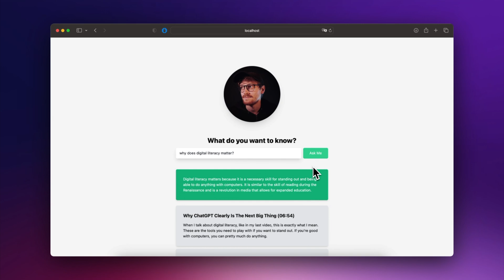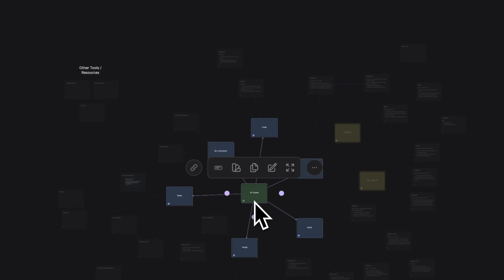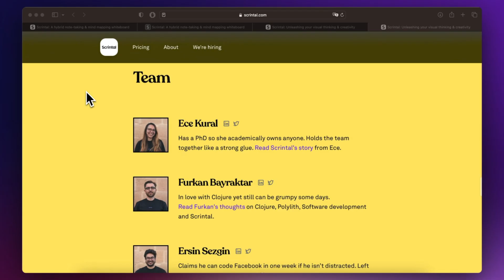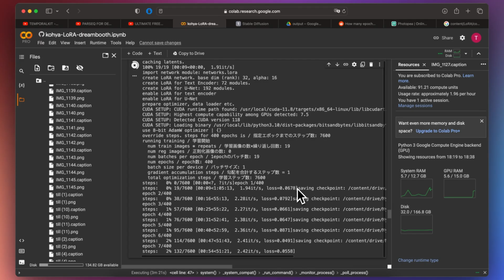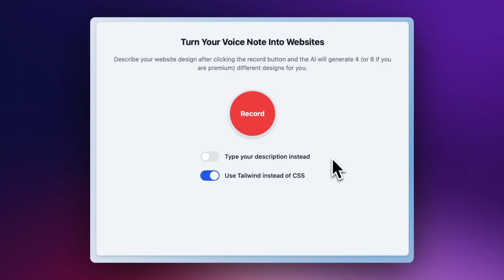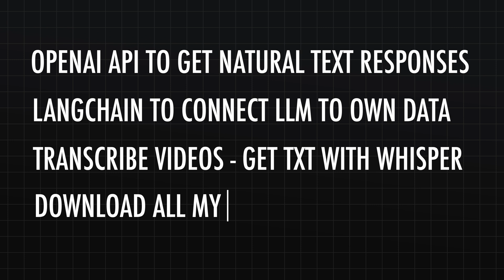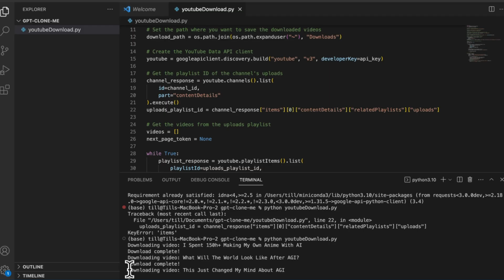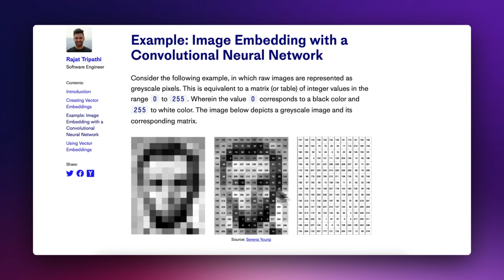The System To Learn AI Tools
You can build your own Meta Learning Mind Map and more using Scrintal! It's easy for everyone to visually map out complex projects, build processes, plan and research.

In this video I’ve built my own little chatbot that is trained on all of my content. In this video you learn how I achieved that and more importantly how you can teach yourself all kinds of different emerging AI tools.

My Camera
My Lens
My Microphone
My Lighting

Chapters:
0:00 Project Oriented
0:36 Start At The End
1:13 Meta Learning
1:55 Scrintal Mind Mapping
3:29 Abstraction Levels
4:36 Work Downwards
5:05 Being Direct
5:30 Reverse Engineering
6:07 Gameplan & Bottlenecks
6:45 Slight Immersion
7:12 Applying The Plan & Retrieval
8:42 Applying New Learnings - Langchain
9:43 Meta Learning Never Stops
10:15 Building Intuition
11:00 Experimentation